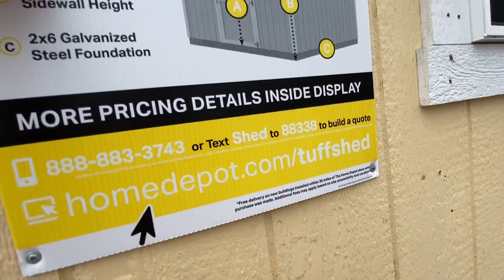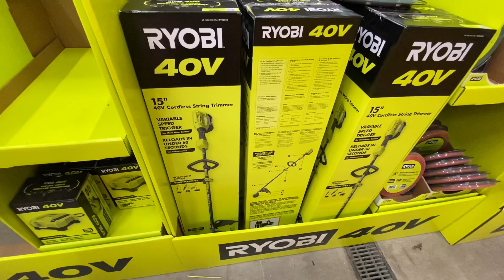Mus tab laj thiab los saib kuv nruab 2 lub ntxee rau khau nawb May 31, 2022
Thaij mus tab laj thiab qhia duab 2 lub ntxee rau khau